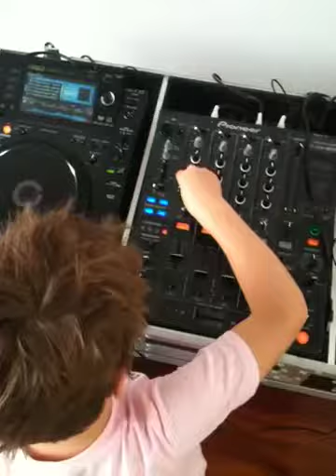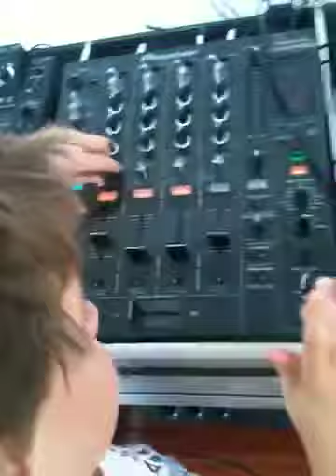Alessio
My mate Heaths son Alessio mixing it up!